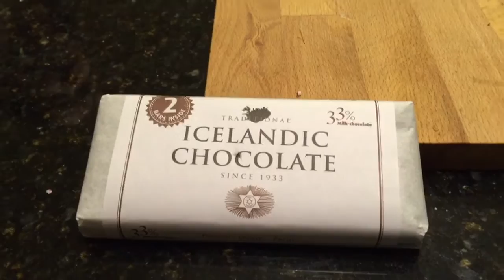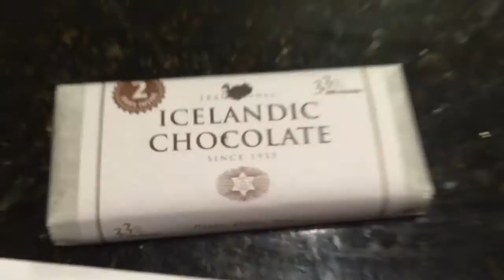DADDY'S HOME FROM HIS WORK TRIP!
Daddy returns home from Germany and brought us candy from Europe!!!